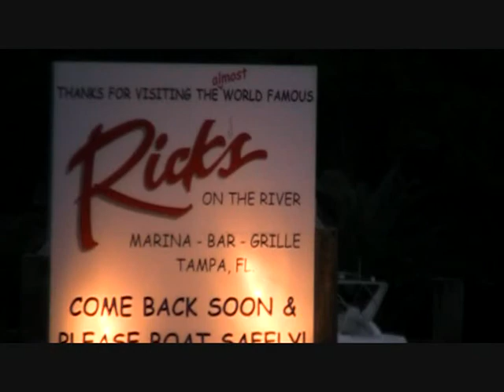The Willie Brown Blues Benefit Concert 2010 featuring the Backwater Blues Band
Part 3 of The Willie Brown Blues Benefit Concert hosted by Jason Rewald of The Delta Blues blog at Rick's on the River in Tampa, Florida on 9/26/2010. This clip features a part of the Backwater Blues Band's performance.